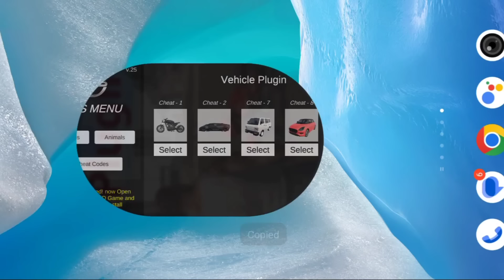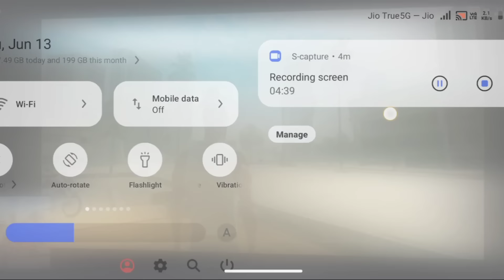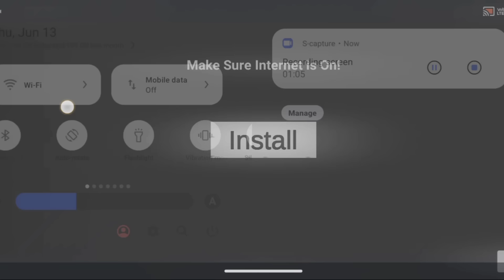Crane Cheat code आ गया 🤑|| Indian Bike Driving 3d || Indian Bike Driving 3d New Update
HII
        :→I AM SONU AND WELCOME MY YOUTUBE CHANNEL *IGS GAMER*